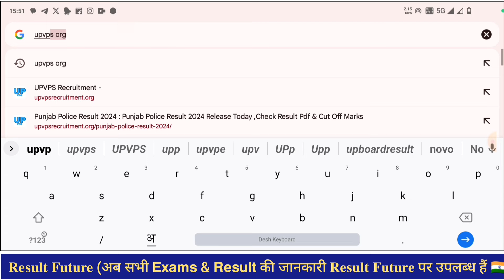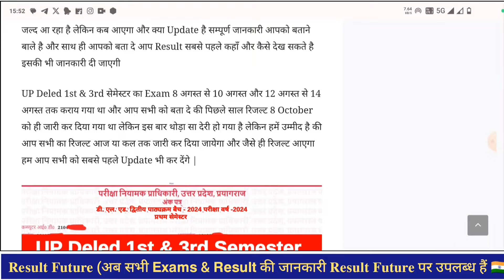UP DELED Result 2024 🔴 How To Check UP DELED 1st 3rd Sem Result 2024 ? UP DELED 1st Sem Result 2024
UP Deled 1st Semester Result 2024 OUT
UP Deled 1st Semester Result 2024 Link
UP Deled 1st Semester Result 2024 Check
UP Deled 1st Semester Result 2024 How To Check
UP Deled 1st Semester Result 2024 Kaise Dekhe
UP Deled 1st Semester Result 2024 Kaise Check Kare
UP Deled 1st Semester Result 2024 Kaise Download Kare
UP DELED 1st 3rd Semester Result 2024
UP DELED 1st 3rd Semester Result 2024 Kaise Dekhe
UP DELED 1st 3rd Semester Result 2024 Link
UP DELED 1st 3rd Semester Result 2024 OUT